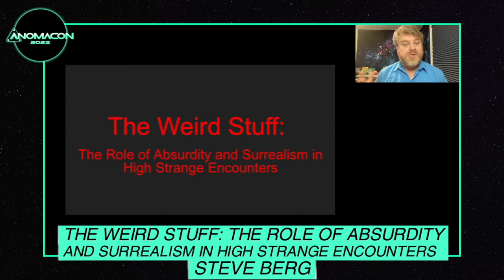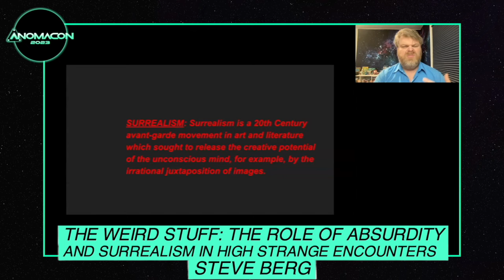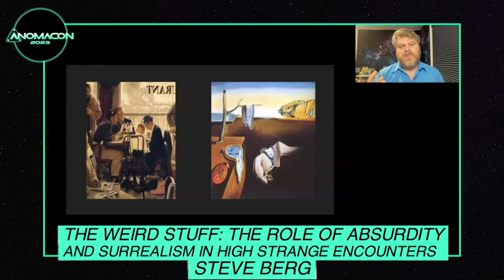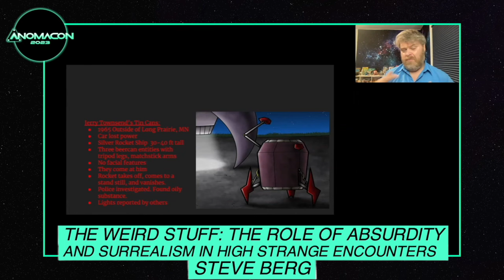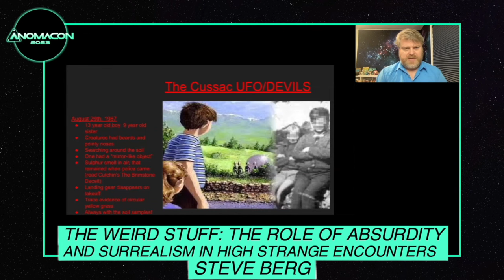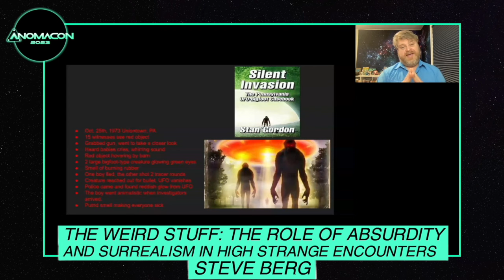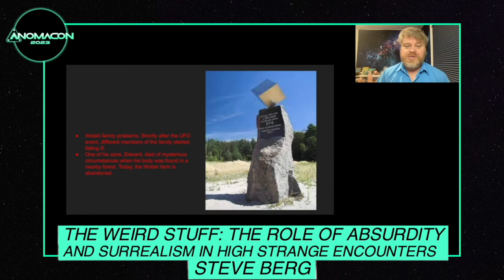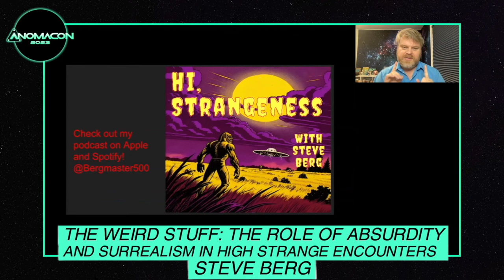Steve Berg | The Weird Stuff: The Role of Absurdity and Surrealism in High Strange Encounters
Summary: When it comes to encounters with UFO occupants and cryptids, the cases most commonly used as examples for the strongest evidence are the ones that fit into the framework most easily with our sense of reality, often leaving out the really weird cases. But what if the weirdness was part of the point? Using encounter cases throughout history and focusing on the absurd qualities and “dreaminess” of these experiences, maybe we can discover that the more odd and surreal an encounter is, the bigger the imprint it makes.